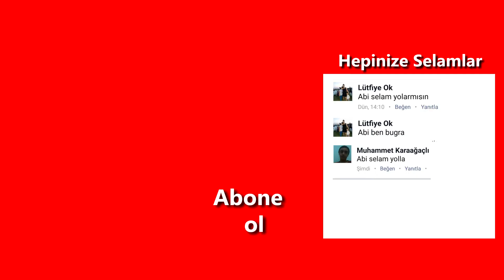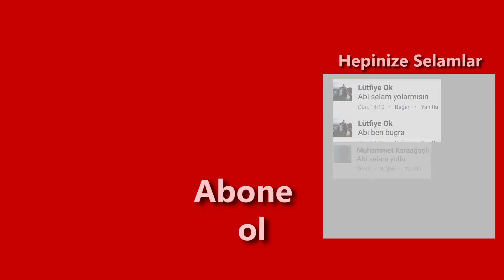HAMSTERLI VLOG #2 || SAFTİRİK VE YUMOŞ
Saftirik ve Yumoş'un eğlenceli dünyasından kesitler...Güzel ve eğlenceli bir video oldu.
Güzel ve eğlenceli bir video oldu.
Hamster alacakların bilmesi izlemesi gereken videolar